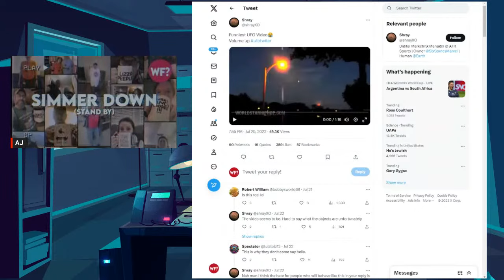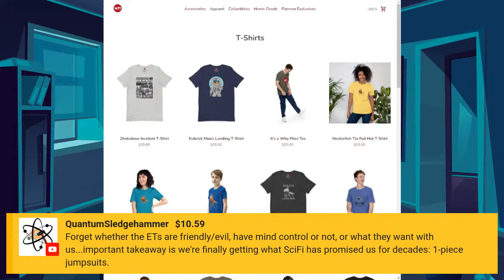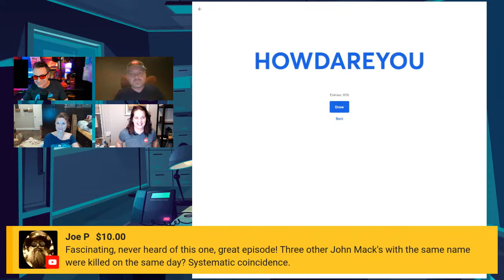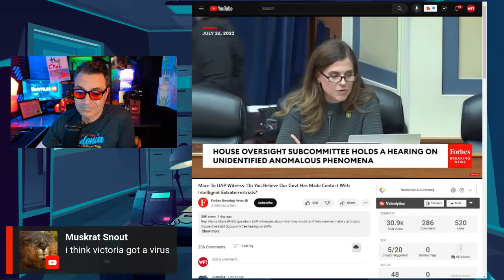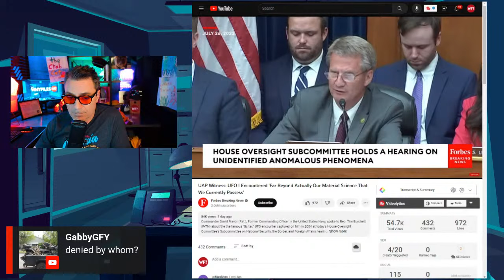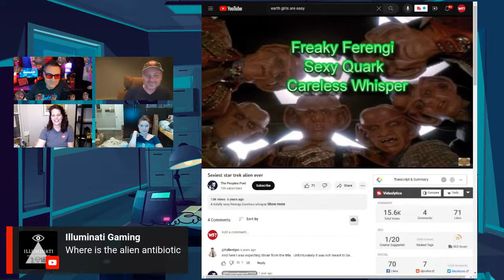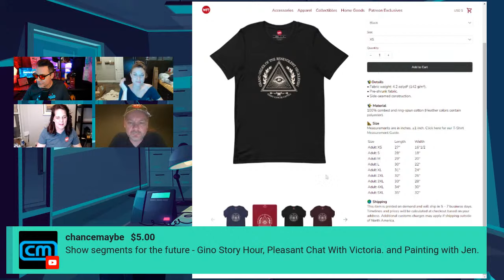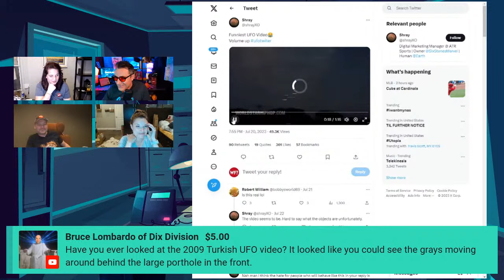Zimbabwe UFO After Files! Talking UFO Hearings, weird news, AMA, Q&A